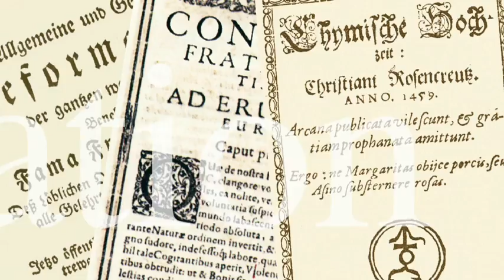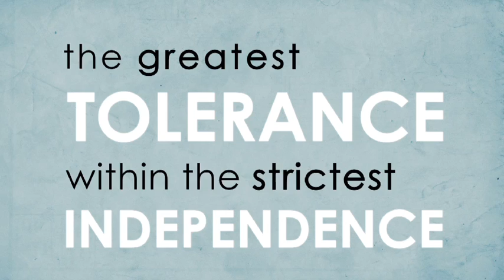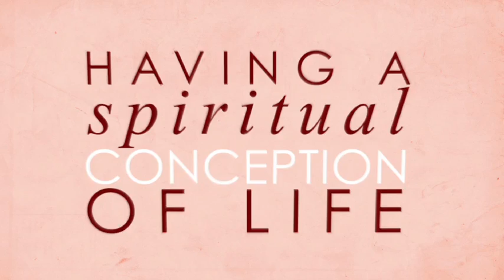Engelsk introduktionsfilm om Rosenkors Ordenen AMORC